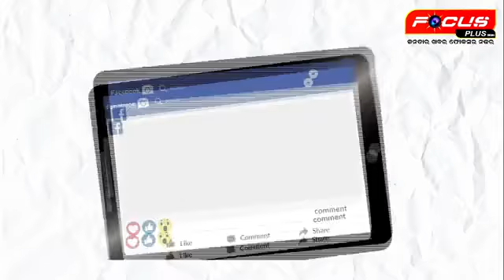ଆମ ଗାଁର ଉନ୍ନତି ପାଇଁ ଆମେ ଚାହୁଁଛୁ ରୁଦ୍ର ପଟ୍ଟନାୟକ ଆସନ୍ତୁ ବୋଲି ରୁଦ୍ର ପଟ୍ଟନାୟକ ଜିନ୍ଦାବାଦ